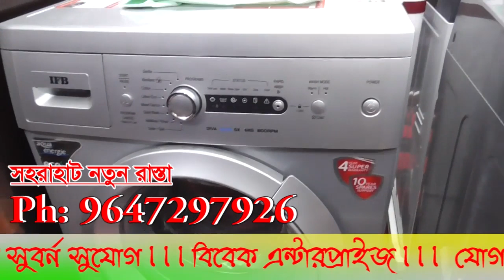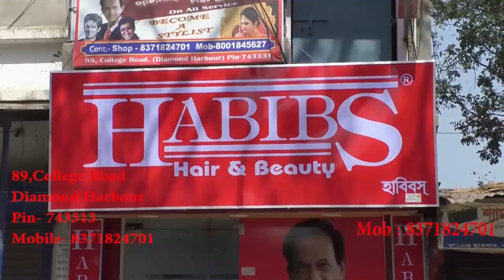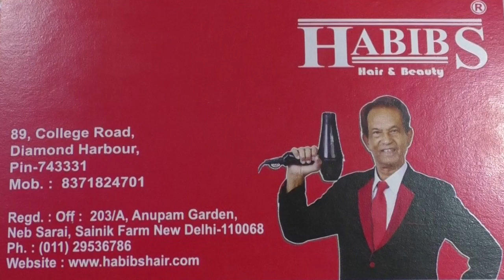রায়দিঘি মহাদি নদীতে দাউদাউ করে জ্বলছে ট্রলার- The PD News